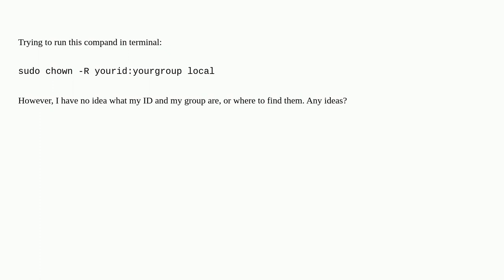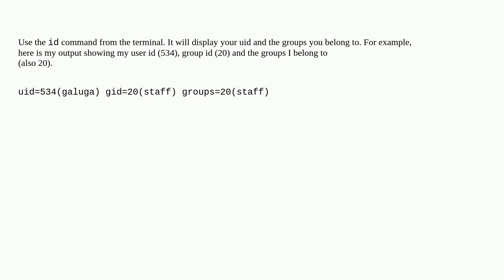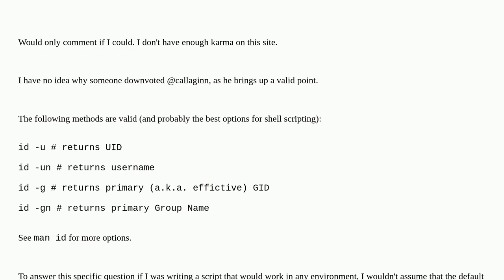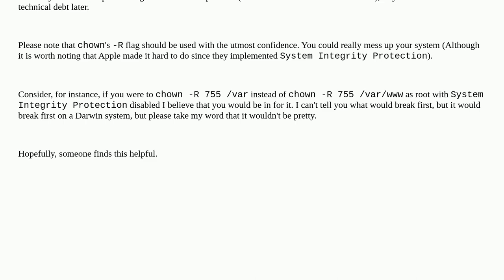How do I find my user ID and group in Mac OS X?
A special thanks goes out to the awesome community

  user-accounts terminal macos